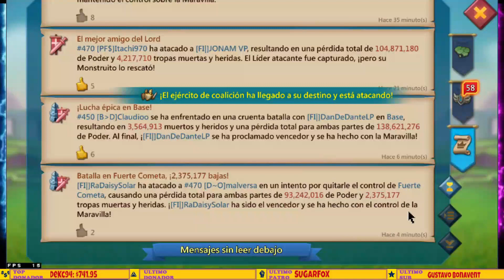ESTE ES EL SECRETO HISPANO PARA HACER MAS DE 2.000.000.000 DE PUNTOS EN KVK -24HRS - LORDS MOBILE ES